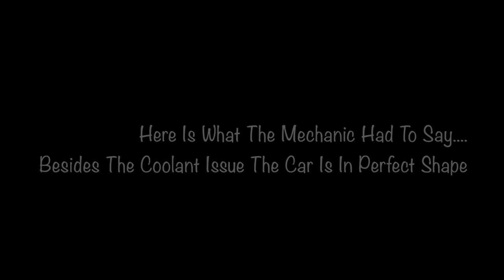Getting Rid My 2007 Chrysler 300c Srt Design?? *EMOTIONAL*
Selling My 2007 Chrysler 300c Srt Design??  *EMOTIONAL*